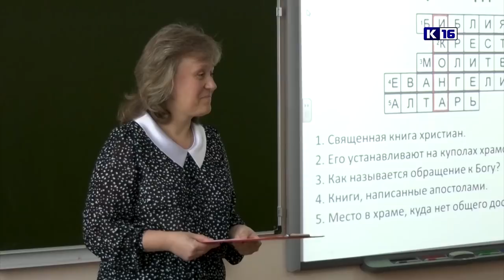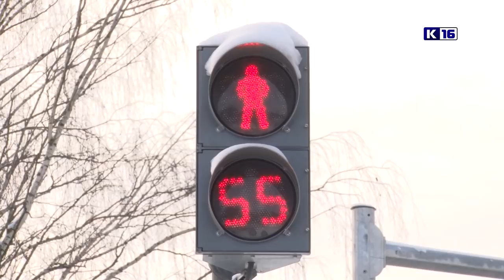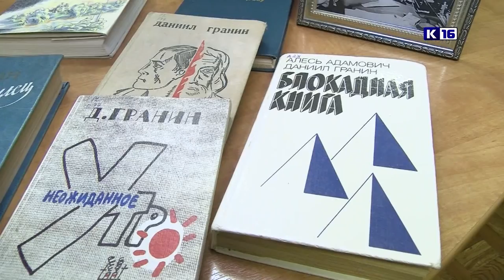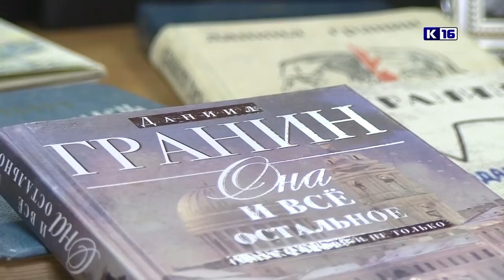Новости Сарова 17.01.2019